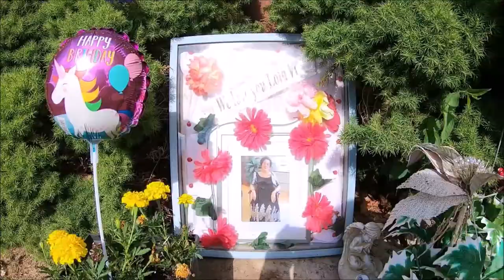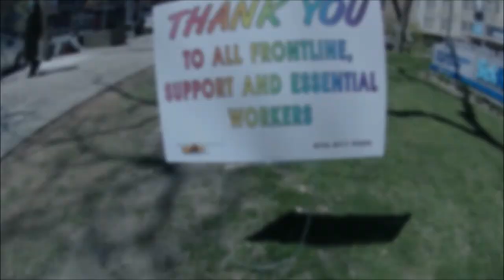JayWalkerPOV Productions Presents : JayWalkerPOV's Year-In-Review 2020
This music video features clips of the numerous music videos on the JayWalkerPOV channel over the past year.  Hope you enjoy this video as a recap of JayWalkerPOV's adventures through 2020.  I would like to thank all of you who were involved in the videos, and I hope to see you all again in the new year!  Stay safe and healthy out there!